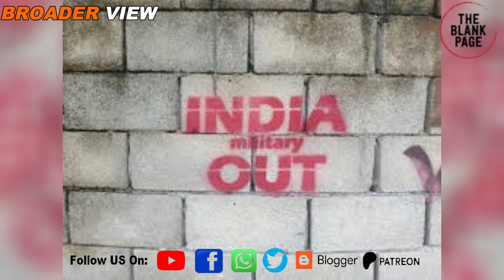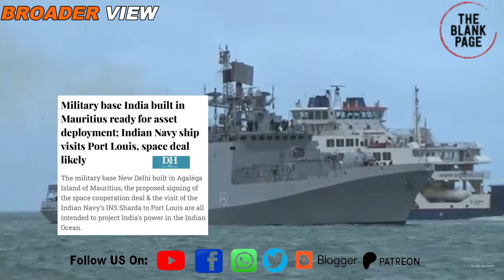India out campaign in Mauritius? Pattern suggests new Indian base there could face challenges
In recent years india has faced two major set backs related to its maritime security policy, first it faced resistances in seychelles regarding its desire to build naval base then it had to leave its military base in maldives amid indiaout campaign. Never the less India has build new base in mauritius but for how long India can sustain that base amid growing opposition from the locals there? Watch details in this episode of theblankpageofficial